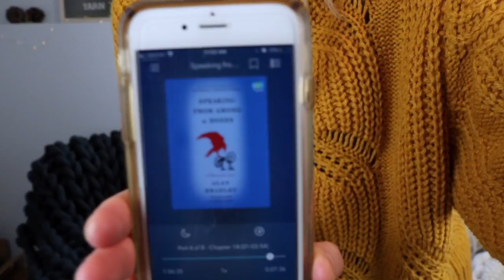Overcoming Design Discouragement + Free Audiobooks! Peony & Thyme Podcast Episode 1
Welcome to the Peony & Thyme Podcast Episode 1!

I'm Anja from Peony & Thyme, and in this episode, we'll be discussing sweater craziness, overcoming design discouragement, the exciting future episodes of the podcast (including a sneak reveal of some special guest features!!), plus how to get FREE audiobooks!

I hope you'll grab a cup of your favorite coffee or tea and your current work in progress, curl up in a comfy chair, and spend a few minutes with me discussing all things cozy!

Happy knitting!
-Anja

Show notes:

Upcoming, super special guest reveal! (1:22)

Works in Progress: (2:09)

Susan B. Anderson's free sock pattern "how I knit my socks"

Zermatt Cardigan from We Are Knitters

Overcoming Maker Design Discouragement: (6:39)

Let's Talk About Books! (10:14)

The Year of Living Danishly by Helen Russell

FREE Audiobooks! (12:02)

Overdrive

The Cruelest Month by Louise Penny

Speaking From Among the Bones by Alan Bradley

Yarn I'm excited about! (14:50)

Frolicking Feet Anemone Windflower
color: Timberwolf

Frolicking Feet fingering weight mini skein